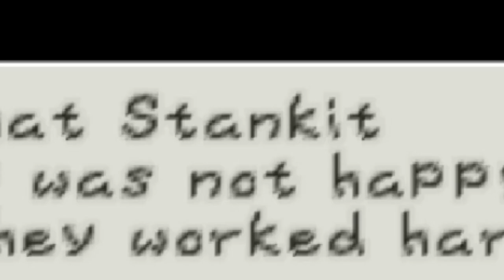Full Coop: Book of Mario Part 10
Mario and co face off against the fearsome pharaoh, Full Coop! Peach Princess explores more of the palace and uncovers some saucy secrets!

feat
TopGannon

Chapters
00:00 - Recap
1:11 - Full Coop
9:32 - Tinka Cuts Out
17:13 - Tubbs Fat Rumors
20:00 - Nurse
21:20 - We Have to WALK BACK!?
25:21 - Frog City Extras
29:35 - Outro